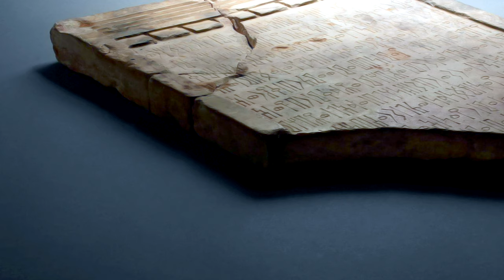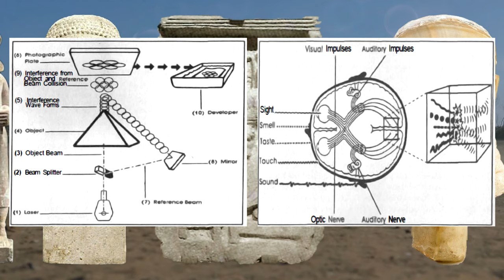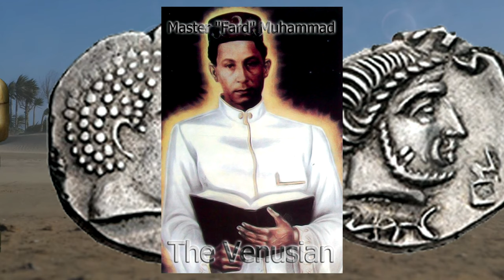The Holy Tablets - Chapter 3 - Tablet 4 - The Disagreeable Cuthites